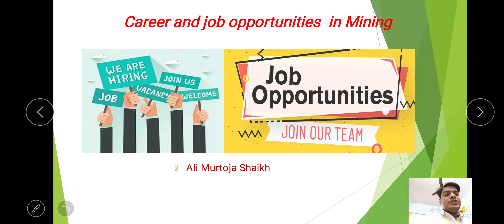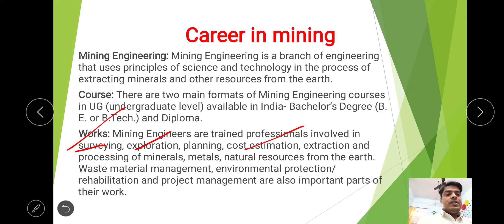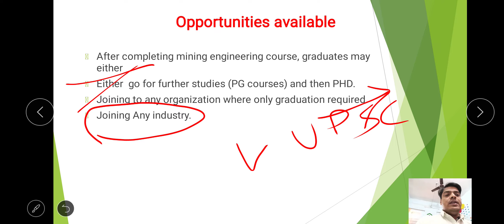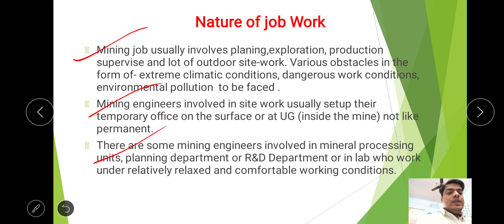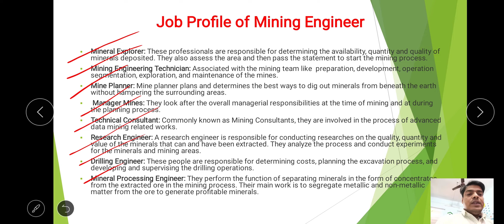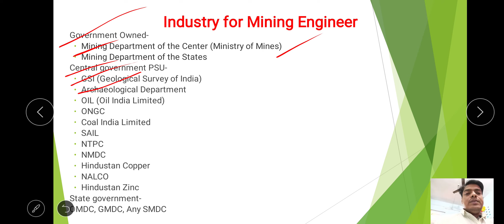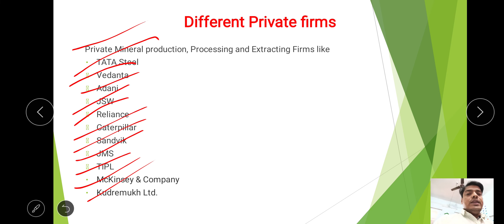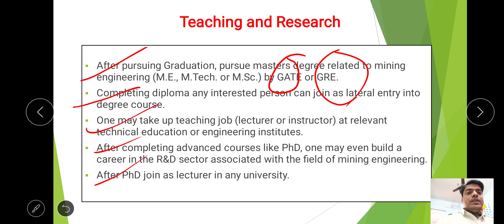Job opportunities for mining engineer /Top mining companies /Career guidance for mining engineers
Get details information about Mining engineering career,Jobs,Vacancy, Recruitment, Scope